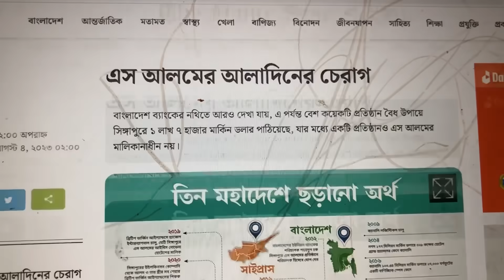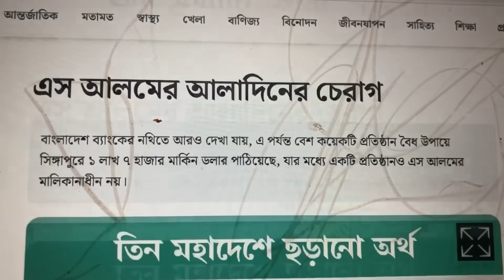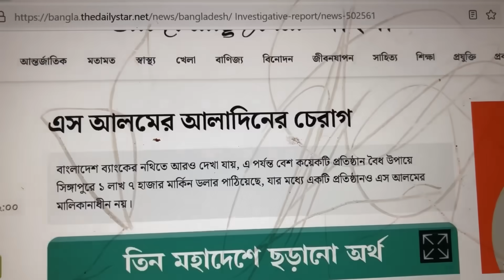সিঙ্গাপুর,সাইপ্রাস,ব্রিটিশ ভার্জিন অ্যাইল্যান্ডসে দেশের টাকায় সম্পদের পাহাড় | Golam Mortoza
আমি সাংবাদিক গোলাম মোর্তোজা।  এটা আমার অফিসিয়াল এবং একমাত্র ইউটিউব চ্যানেল।